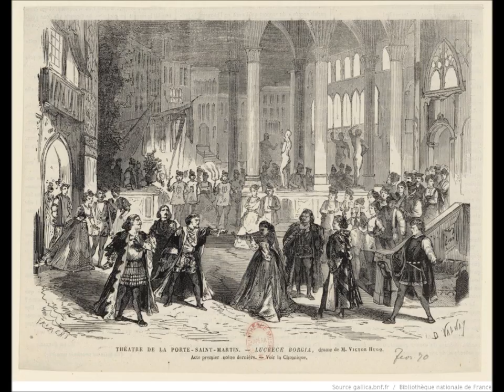Gaetano Donizetti – LUCREZIA BORGIA – ‘Maffio Orsini son io’ (Caballé, Kraus, Verrett)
LUCREZIA BORGIA
Opera in un prologuo e 2 atti
Composer: Gaetano Donizetti  (1797–1848)
Libretto: Felice Romani
Based on Victor Hugo’s play ‘Lucrèce Borgia’ (1833)
First performance: La Scala, Milan, 26 December 1833

SETTING: Venice and Ferrara, early 16th century

PLOT: The opera presents Lucrezia Borgia (1480–1519), the cold-blooded incestuous poisoner of legend, as an unfortunate mother.  Years before the action of the story, she gave birth to a son, the young soldier Gennaro.  In the Prologue (set in Venice), she watches over him as he sleeps and wakes him with a kiss.  Although he does not know who she is, he opens his heart to her – and is appalled when his friends reveal that she is the infamous Borgia.  The rest of the opera takes place in Ferrara.  Gennaro strikes the first letter from the inscription outside the ducal palace; it now reads ‘Orgia’.  Lucrezia’s husband Don Alfonso thinks that Gennaro is a rival, and tries to poison him; Lucrezia saves his life with an antidote.  Lucrezia invites the noblemen who insulted her in Venice to a party; the wine they drink is poisoned.  However, Gennaro is one of the guests, and dies, poisoned, in his mother’s arms.

The opera was coldly received when it was first performed and regarded as second-rate Donizetti.  In France, Victor Hugo retracted his literary rights; the opera was performed instead as ‘Nizza de Grenade’ or ‘La Rinegata’.  From 1965, when Montserrat Caballé performed the role at her American debut in New York, it became one of Donizetti’s most popular operas.

No. 2 – Stretta to Prologue: ‘Maffio Orsini son io’
Maffio Orsini and his friends reveal that the beautiful masked woman with whom Gennaro has been talking is the infamous Lucrezia Borgia.

Donna Lucrezia Borgia, consorte di Alfonso I d’Este, Duca di Ferrara (soprano): Montserrat Caballé
Gennaro, capitano di ventura / soldier of fortune (tenor): Alfredo Kraus
Maffio Orsini, nobile romano / Roman nobleman (contralto en travesti): Shirley Verrett
Jeppo Liverotto, giovine signore / young nobleman (tenor): Franco Ricciardi
Don Apostolo Gazella, signore napoletano / Napolitan nobleman (bass): Franco Romano
Ascanio Petrucci, nobile senese / Sienese nobleman (bass): Ferruccio Mazzoli
Oloferno Vitellozzo, altro nobile / another nobleman (tenor): Fernando Iacopucci

Conductor: Jonel Perlea
RCA Italiana Opera Orchestra and Chorus
1966